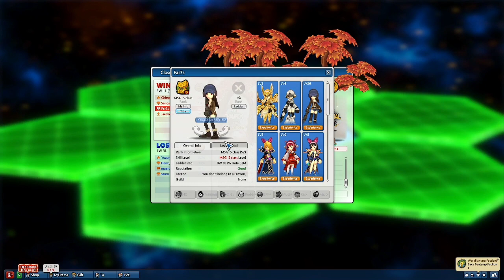(aFaris)Battle #2 | Suasana Battle LS Academia